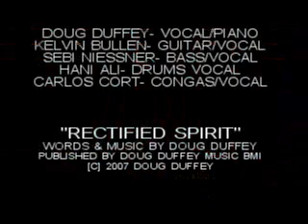RECTIFIED SPIRIT PT1 [concert]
part one- I had to chop the song up, as it ran 12-13 minutes in it's entirety; pt.1 has the 1st and 2nd verses. pt.2 has the "jam" and 3rd verse. pt.3 is the very ending...

The CD version of this song is available on Doug Duffey 'RECTIFIED SPIRIT' Available for digital download @ as well as: Amazon, Rhapsody, and most online music outlets. THANK YOU for your support, which keeps me doing what I do!

Also recorded at the blue note- biel, switzerland 2007.

words & music by doug duffey
published by doug duffey music bmi
[c] 2007 doug duffey